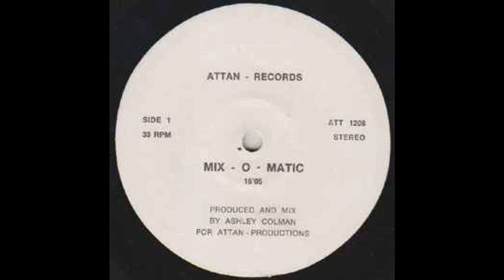Mix-O-Matic__1985_~1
mix et medley 80 et DMC